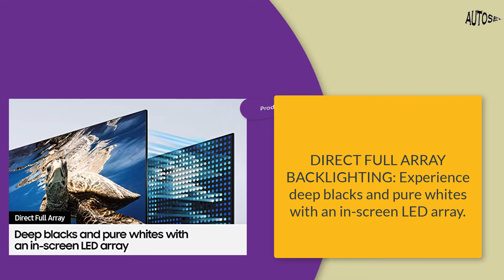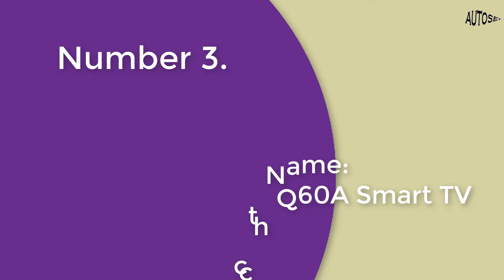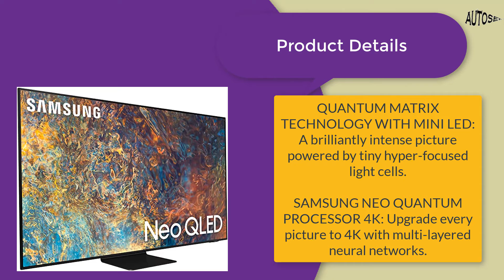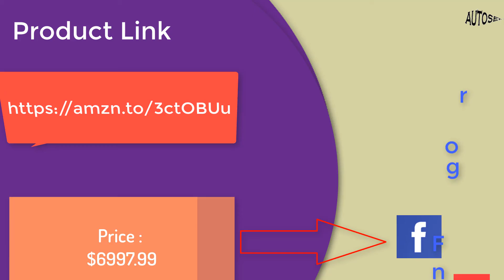Best 5 SAMSUNG 75 inch Smart TV Review 2021 | Auto-sells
Welcome To autosells Stay with us to get any electronic_product news.

SAMSUNG-75-inch-Smart-TV-Review

✅  Top 10 Best Brand Trimmer Price & Details US;

1.Philips Beard Trimmer;

2.Wahl Beard Trimmer;

3.Remington Beard Trimmer;

4.BaBylissPRO Beard Trimmer;

5.Braun Beard Trimmer;

6.Panasonic Beard Trimmer;

7.Brightup Beard Trimmer;

8.AMULISS Beard Trimmer;

9.GSKY Beard Trimmer;

10.Hatteker Beard Trimmer;